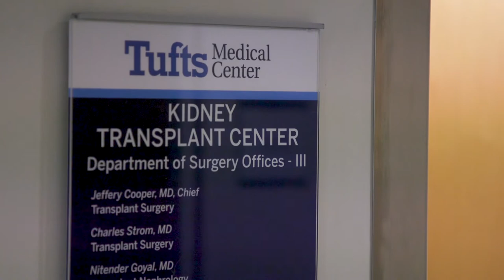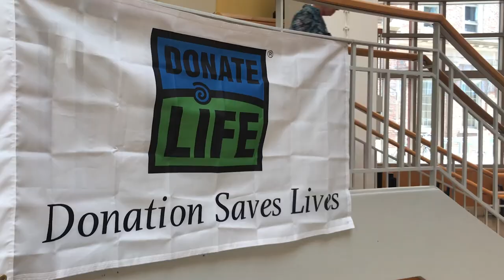Kidney Transplant Center: Donate Life Month | Tufts Medical Center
Most of us think of organ donation when receiving or renewing our license. Did you know that you can also sign up to be a living kidney donor? Learn about the importance of living kidney donation and how to sign up from the Tufts MC team